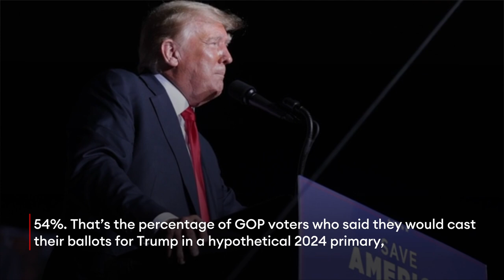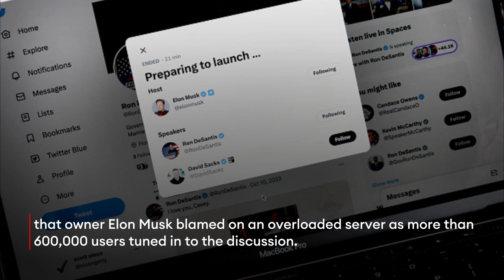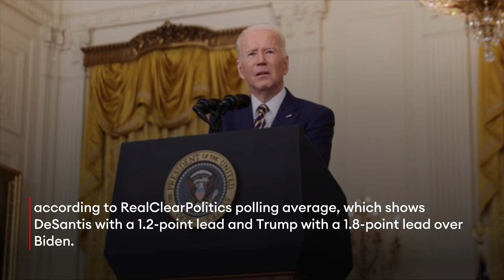Miami Mayor Francis Suarez Launches GOP Presidential Run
Miami Mayor Francis Suarez filed paperwork Wednesday to run for the GOP’s 2024 presidential nomination, making him the third Florida-based candidate to enter the race and the 10th challenger to former President Donald Trump.